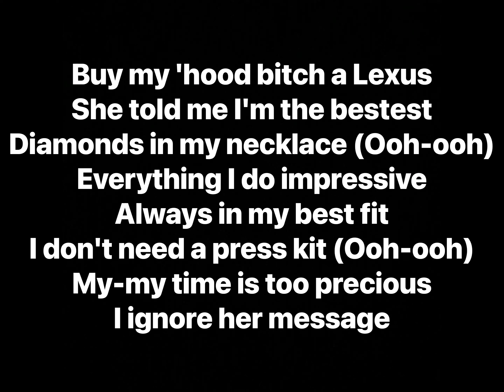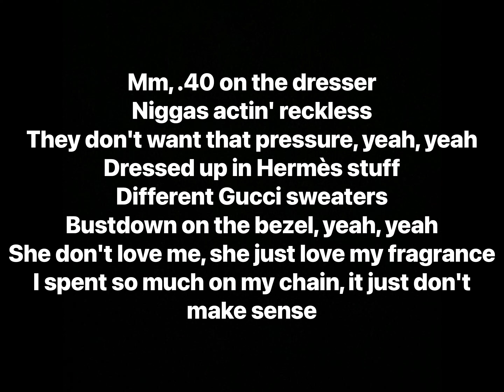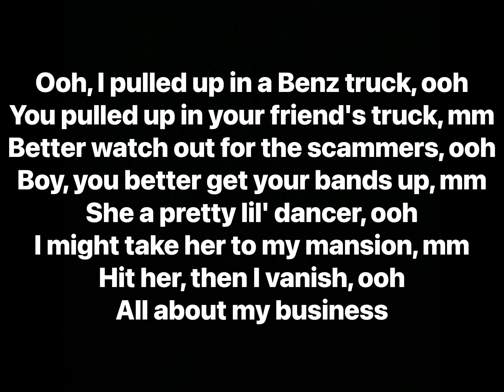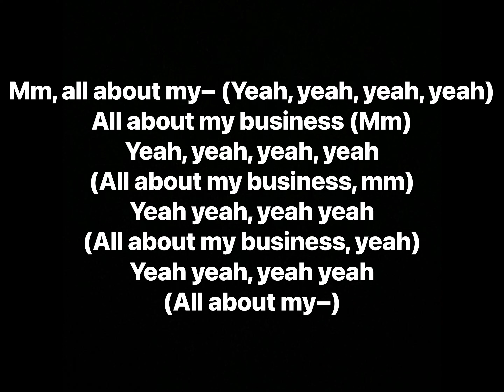A Boogie Wit da Hoodie - Pull Up feat. NAV (Lyrics)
Artists: A Boogie Wit da Hoodie, NAV
Album: Hoodie SZN, International Artist

Track Info: “Pull Up” sees A Boogie wit da Hoodie teaming up with Canadian rapper NAV. This track is on two projects. It was released on June 20, 2018, as part of A Boogie’s mixtape International Artist, and then in December 2018, added to A Boogie’s sophomore studio album, Hoodie SZN.

The track shows the two flexing on their cars, expensive clothing and jewelry, and weaponry.

Producer: Rex Kudo, Jaegen
Writers: A Boogie Wit da Hoodie, NAV, Rex Kudo, Jaegen
Recording Engineer: Juan “Mowezz” Montero
Mastering Engineer: Chris Athens
Mixing Engineer: Alex Tumay, AJRuinedMyRecord
A&R Administration: Irene Sourlis
Performance Rights: ASCAP, SOCAN
Publisher: BMG, Sony Music Entertainment, Sony/ATV Allegro, Rex Kudo Publishing, Reservoir Media, NAV Music, HBTL Publishing, BMG Gold Songs
Label: Atlantic Records, Highbridge The Label